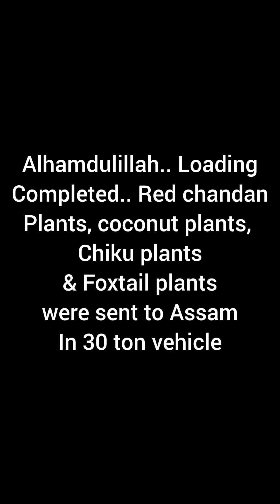Alhamdulillah.. Total 5000 Red chandan & Foxtail, Coconut & Chiku plants sent to